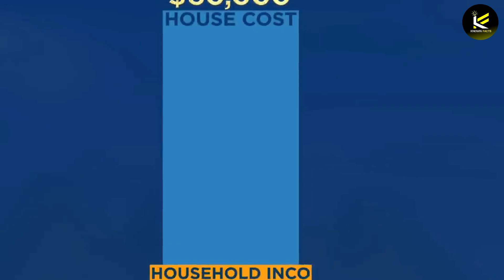From Desert Sands to Skyscraper Heights: The Story of Egypt's Iconic Tower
In the heart of Egypt's vast desert landscape, an extraordinary architectural marvel has emerged, piercing the horizon and redefining the skyline – the Iconic Tower. This supertall skyscraper, standing tall at a staggering height of 393.8 meters (1,292 feet), now holds the title of Africa's tallest building, a testament to the nation's unwavering spirit of ambition and innovation.

Join us on a captivating journey as we trace the remarkable story of this architectural masterpiece, from its conception as a visionary dream to its triumphant rise from the desert sands. Explore the engineering marvels and technological advancements that made this project a reality, delving into the intricate details of its construction and the challenges faced along the way.

Let the Iconic Tower serve as a beacon of inspiration, reminding us that with unwavering determination and a commitment to excellence, even the most ambitious dreams can be transformed into reality. This architectural marvel stands as a symbol of Egypt's resilience, its ability to embrace the future while honoring its rich heritage.